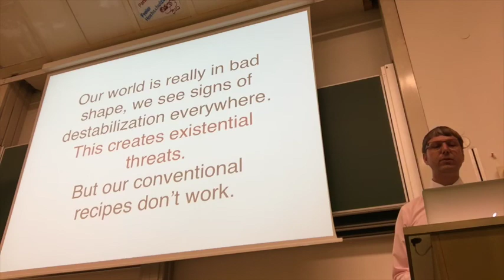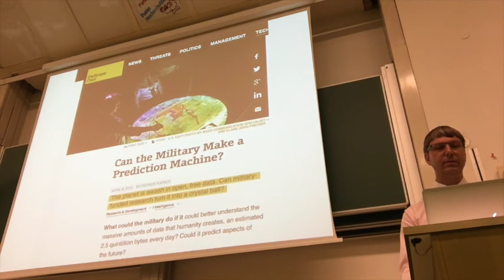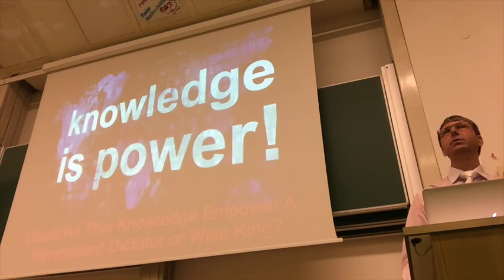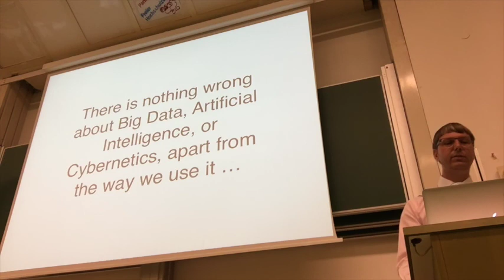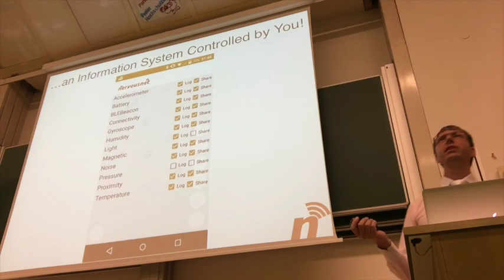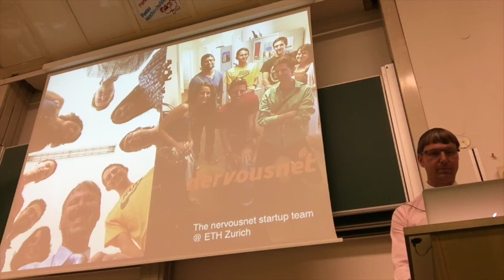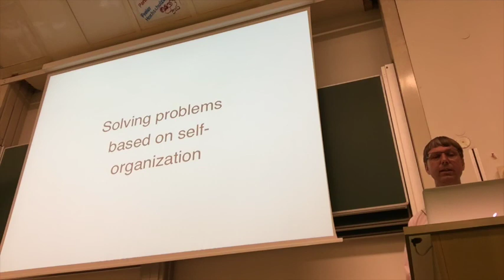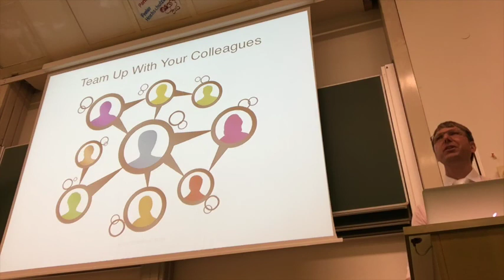The Cybernetic Society - New Institutions for the 21st Century